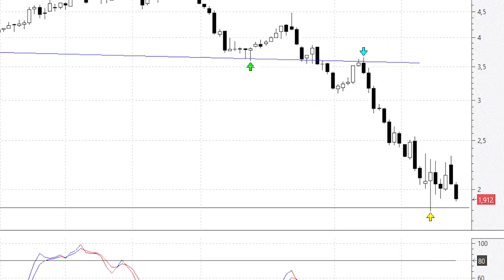DIA pone rumbo a los 1,80 euros y por debajo... el abismo